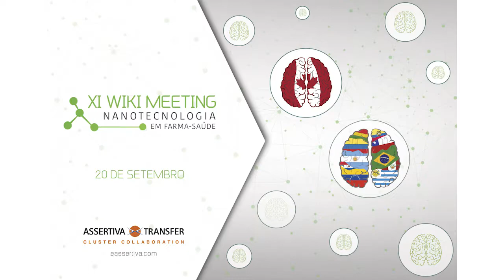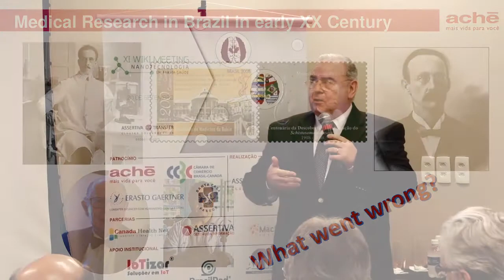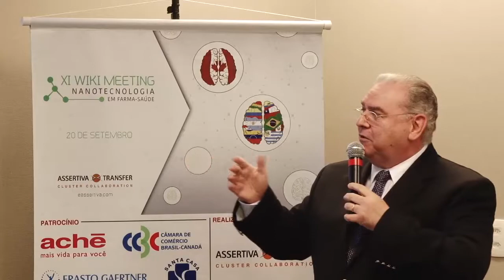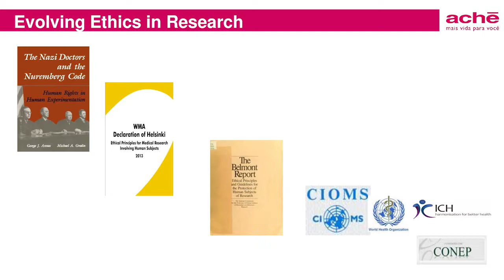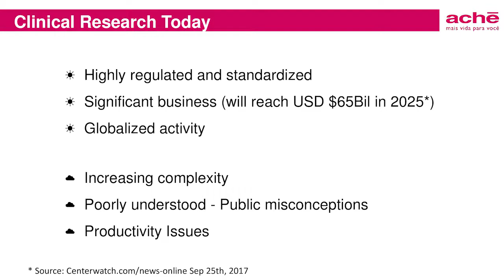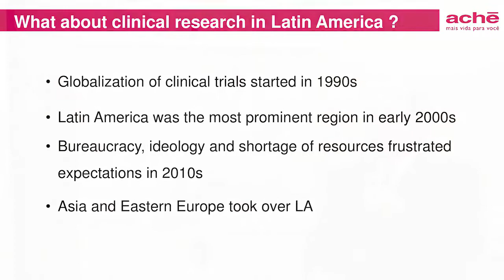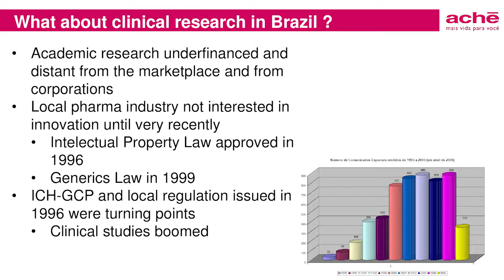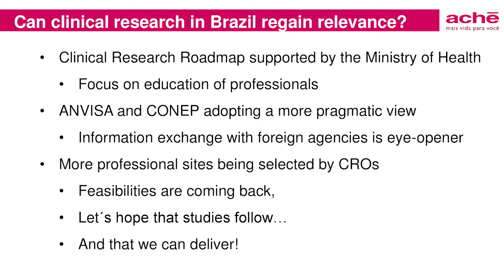Dr Eduardo Motti - XI Wiki Meeting - 2018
XI Wiki Meeting - 2018 - Dr Eduardo Motti -  Diretor Núcleo Médico-Científico/Medical Director - Aché Laboratórios Farmacêuticos S.A.